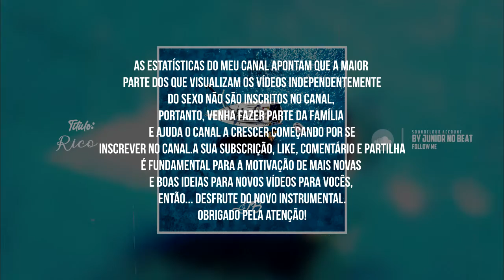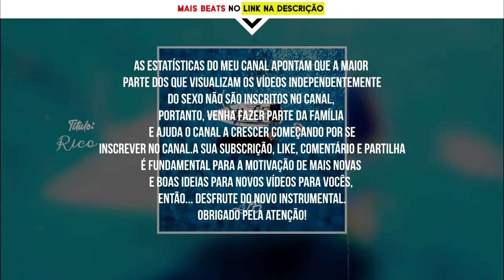"Rico" - Afro House x Amapiano x Afro Deep Instrumental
Termos de uso:
Os downloads "gratuitos" estão disponíveis apenas para fins de demonstração e sem fins lucrativos. Por favor, compre uma licença para utilizar e libertar comercialmente este instrumental de batida. É também proibido registar a batida e/ou nova canção com qualquer serviço de identificação de conteúdo (Content ID, Youtube Money). Todo material é protegido por direitos autorais em nome de "Júnior No Beat".

"Rico" - Afro House x Amapiano x Afro deep Instrumental | Prod by Júnior No Beat

💸 Preço do instrumental e suas licenças:
⭐ PADRÃO (MP3 + WAV + TRACK OUT) ➡ 30mil Kwanzas / $45,99 / 37,90€
⚠️ ATENÇÃO A LICENÇA: O instrumental só é vendido para uma única pessoa, o vídeo do beat permanece no youtube e outras plataformas publicitárias, pode ser publicado em plataformas com fins lucrativos com excepção do YOUTUBE devido ao CONTENT ID. É permitido a criação de vídeo clip.
✔️"Júnior No Beat" ainda detém os direitos autorais.
✔️Crédito "(Prod. Júnior No Beat)"

🔴 EXCLUSIVO (MP3, WAV, TRACK OUT + EXCLUSIVIDADE) ➡ 85mil Kwanzas / $129,99 / 106,90€
⚠️ ATENÇÃO A LICENÇA: O instrumental só é vendido para uma única pessoa, o instrumental é removido de todas as plataformas publicadas, pode ser publicado em plataformas com fins lucrativos. É permitido a criação de vídeo clip.
❌"Júnior No Beat" já não detém os direitos autorais.

🔴 PROJECTO (FLP + EXCLUSIVIDADE + TRACK OUT) ➡ 200mil Kwanzas / $304,99 / 250,90€
⚠️ ATENÇÃO A LICENÇA: O projecto só é vendido para uma única pessoa, o instrumental é removido de todas as plataformas publicadas (para projectos publicados), o comprador é livre de fazer todas as modificações que achar conveniente.
❌"Júnior No Beat" já não detém os créditos.

Para Contacto, Compra de Beats ou Projectos, Colaborações ou Parcerias, não exite em enviar mensagem